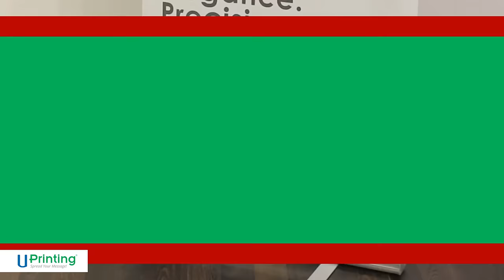How to Setup Retractable Banners in 8 Easy Steps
Setting up your retractable banner is easy as pie. Here are 8 steps to follow:
1. Take out the banner from the carrying case.
2.  Swing the stabilizing feet out by 90 degrees.
3.  Remove the pole from the base.
4. Extend the bungee pole.
5.  Insert pole into the hole at the center of the base.
6.  Lift and extend banner from the base.
7.  Hook the banner to the top of the pole.
8. Voila! Set in desired location.

At UPrinting, our retractable banners are made of 13 oz. Poly Film - super smooth, bright white with gray back for high opacity even in bright lighting.